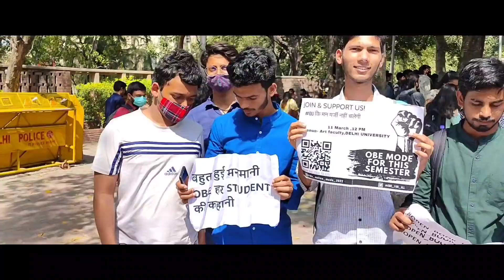Protest in Du for OBE EXAMS 2022 (May , june) || Delhi University Obe exams 2022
Connect Me on other social media platforms

Thx for watching
@Gaurav Doraha

1.when DU college will reopen
2.DU College reopening date
3.DU online examination
4.DU 1st year admissions 2022
 5.du admission form  2022
6.OBE examination
7.Delhi University physical mode examination
8.how to clear Delhi University entrance test
9.how to score good marks in du
10. Du Sol admissions Dates 2022
11 Du latest update on SOL admissions 2022
12. Du sol
13. du sol admissions form  date
14. how to fill du registration form
15 . Du admissions 2022
16. Delhi University full admissions process
17. minimum percentage required in Du
18. How to prepare for cucet
19. how to clear cucet exams 2022